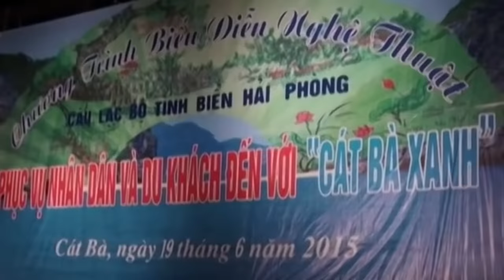Gửi Về Quan Họ - Nổi Da Gà Khi Cặp Đôi Này Cất Tiếng Hát | Lk Nhạc Trữ Tình Quê Hương Hay Nhất 2022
► © Bản quyền thuộc về Quảng cáo Hà Cường ☞ Vui lòng không reup.